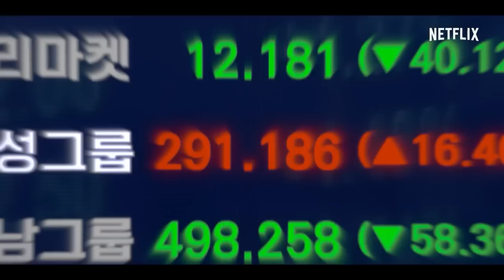MONEY HEIST KOREA Trailer (2022)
MONEY HEIST KOREA: Joint Economic Area Trailer Teaser (2022) Netflix Series